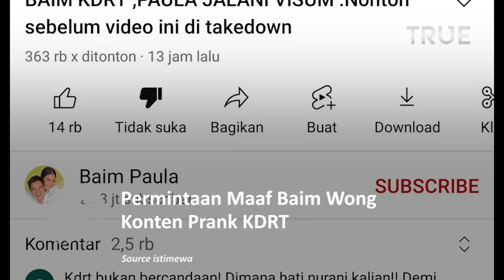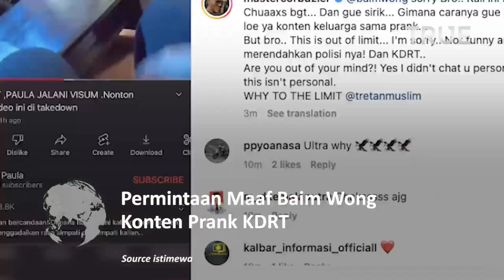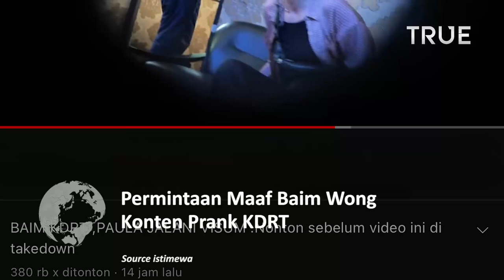Permintaan Maaf Baim Wong Soal Konten Prank KDRT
Baim Wong tengah viral karena konten prank KDRT di YouTube. Ia mendapat kecaman dari banyak orang karena dianggap mempermainkan institusi negara, yaitu kepolisian.

Atas kejadian itu, Baim Wong meminta maaf. Ia mengakui kesalahannya dan meminta agar publik selalu mengingatkannya.

Di samping itu, Baim Wong juga meminta agar publik tak mengecam istrinya, Paula Verhoeven. Hal itu karena ide dari pembuatan konten prank berasal darinya.

Lebih lanjut, Baim Wong kerap kali meminta maaf atas apa yang telah ia lakukan sehingga membuat gaduh masyarakat.